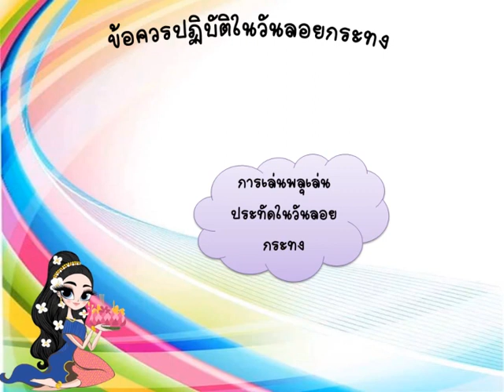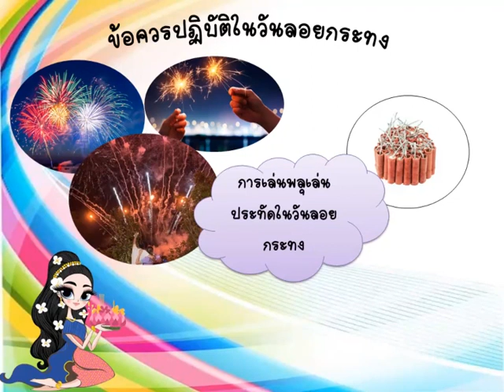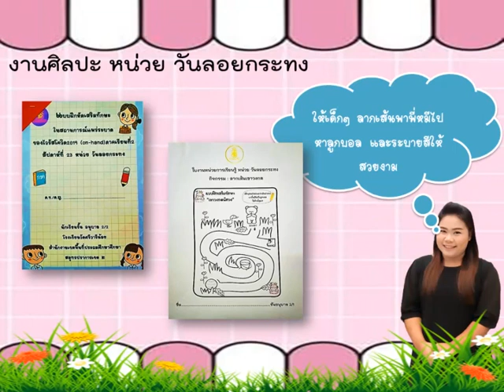[Ep.134] "วันลอยกระทง" อ.2/2 - ว่าที่ รต.หญิงแอน กัณหา